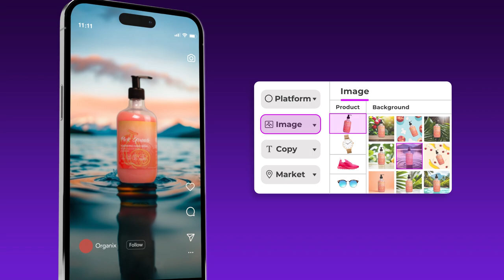Smarter Advertising Episode 2: How to Stop the Scroll with Laura Desmond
Smartly's Smarter Advertising is a video series designed to share with marketers and advertisers the most turnkey and inspiring innovations driving digital advertising success.

Join the mix for episode 2 of Smarter Advertising and hear from Smartly's CEO Laura Desmond about scoring brand loyalty and snatching that deep, meaningful connection rooted in trust.